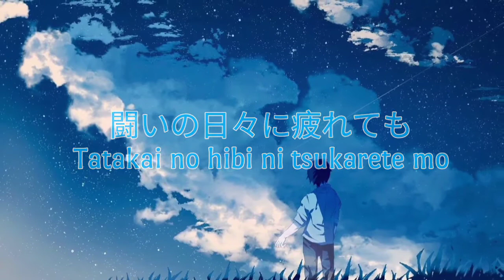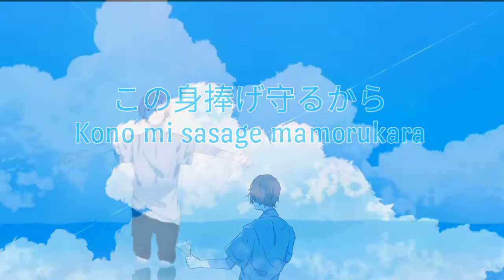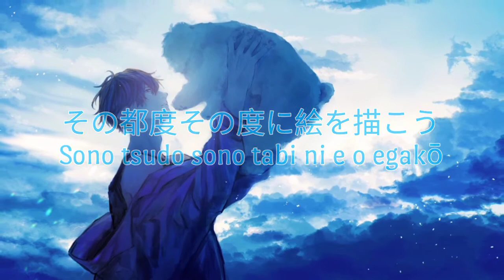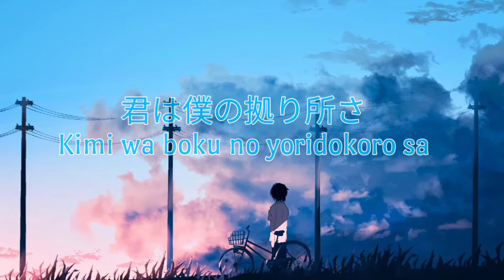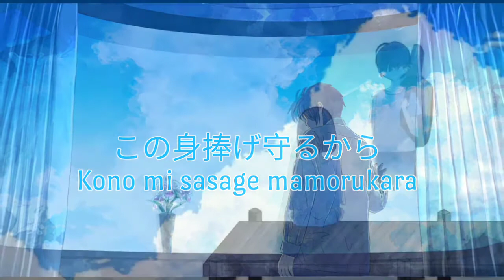Yoridokoro - Hilcrhyme | Ending | Anime : Peter Grill to Kenja no Jikan.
Lyrics Kanji & Romaji

Anime : Peter Grill To Kenja No Jikan.